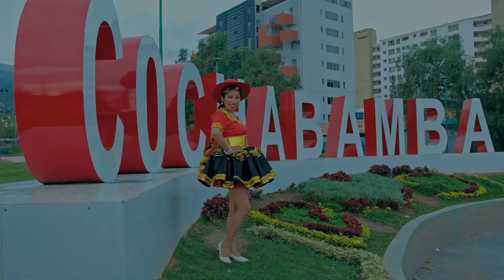❤️ ANGHY La Única del Amor ⭐ Salaquito ❤️ l ODPA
Canal Oficial de TodoRisa